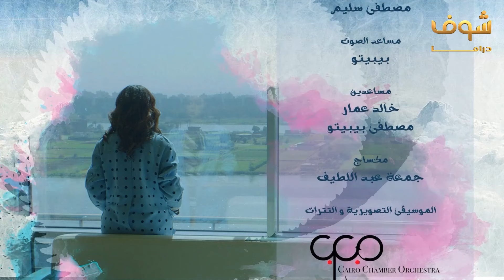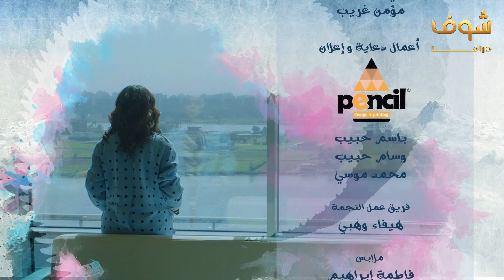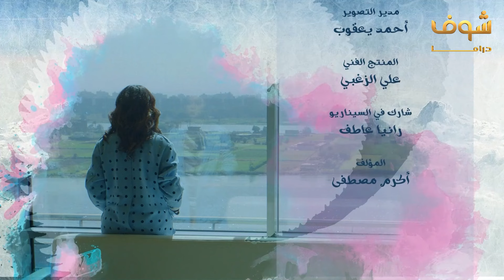مسلسل الحرباية الحلقة 23 - هيفاء وهبي - دينا - خالد كمال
مسلسل الحرباية 23
الحرباية الحلقة 23
الحرباية 23

هيفاء وهبي
دينا
خالد كمال
أحمد صيام
رحاب الجمل
عايدة رياض